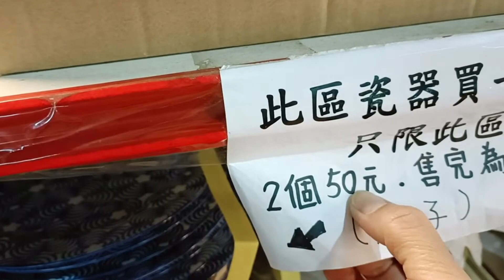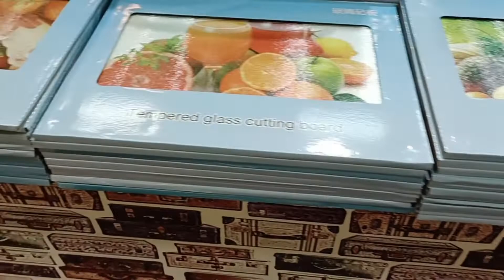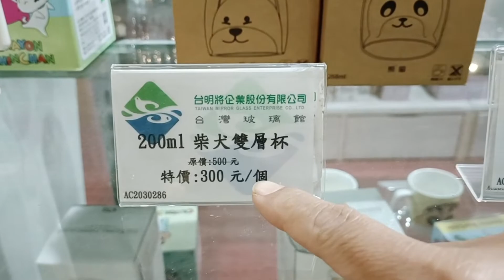Murah dan berkwalitas , perabotan rumah tangga , Taiwan glass gallery lukang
Barang kebutuhan rumah tangga yg serba murah dan berkwalitas bagus terjamin keasliaannya ,sangat di gandrungi emak ' penyuka perabotan yg super mewah tapi murah harganya ,sebuah gallery di daerah changhua lukang yg menyediakan banyak ragam contoh barang pecah belah yg bagus dan keren ,mulai perabotan dapur sampai hiasan